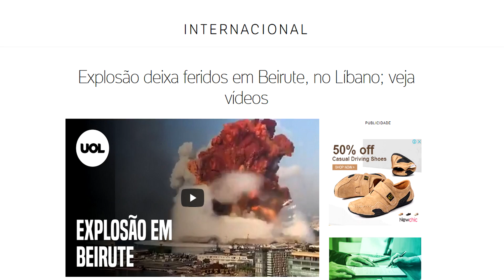Simpsons 'previu' Acontecimentos no Líbano? Entenda como isso é possível